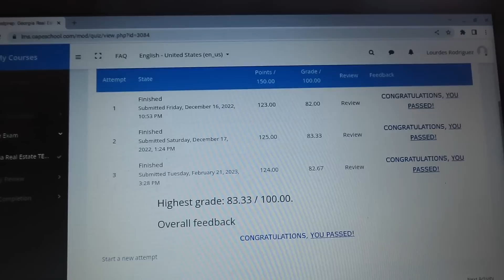VLOG: Cooking Sunday Dinner With My Mommy + Daily Vlog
If I pass my test on Tuesday, i'll drop 3 videos next week 😂 PRAY FOR YA GIRL! ❤️❤️❤️❤️